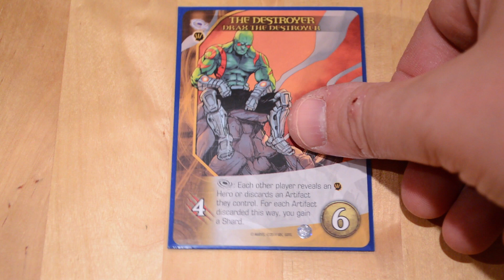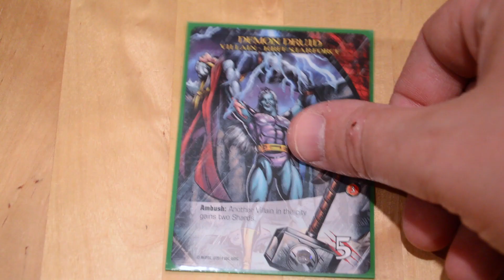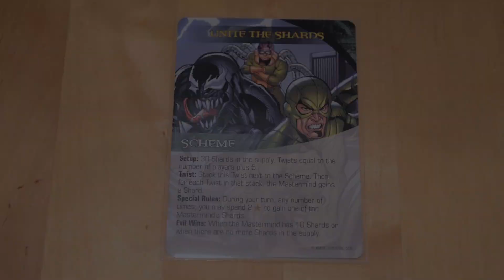Marvel Legendary: Guardians of the Galaxy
Flash Preview : Marvel Legendary: Guardians of the Galaxy